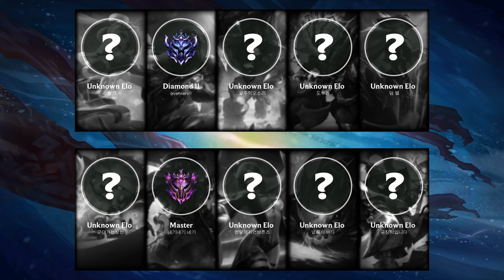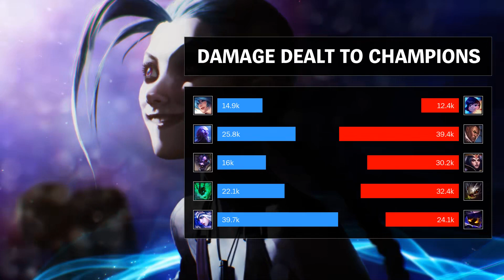ARAM Match #161 | All Random All Mid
ARAM Match part: 161

Match details:
- Server: Korea
- Queue: Normal (ARAM - All Random All Mid)
- Patch: 9.24
- Duration: 19m 18s
- Total kills: 97 (5.03 per minute)

Blue team:
- Sona played by "2병원" - Unknown Elo
- Ryze played by "qwerwererr" - Diamond 30 LP
- Alistar played by "꿀주먹오소리" - Unknown Elo
- Thresh played by "도하라" - Unknown Elo
- Ashe played by "덤 밸" - Unknown Elo

Red team:
- Nunu & Willump played by "군대가는상현" - Unknown Elo
- Lucian played by "네기네기 네기" - Master 96 LP
- LeBlanc played by "멘탈깨지면브론즈" - Unknown Elo
- Kog'Maw played by "남쪽의 바다" - Unknown Elo
- Veigar played by "긍정적입니다" - Unknown Elo